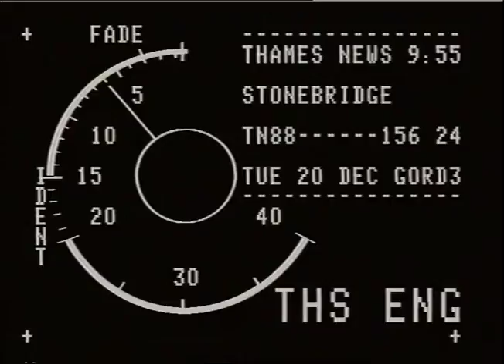WILSON, Cecil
THAMES NEWS 88.12.20. STONEBRIDGE - GARAGE HAS BEEN TURNED INTO A BUSINESS & LEISURE CENTRE - BRIDG